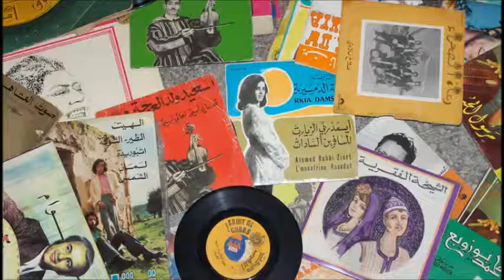إبراهيم القادري - وُلد الحبيب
ولد الحبيب ومثله لا يولد
في شهر ربيع صلى عليه الأوحد
ولد الحبيب وخده متورد
والنور من وجناته يتوقد
جبريل نادى في مناصة حكمه
هذا مليح اللون هذا أحمد
هذا كحيل الطرف هذا المصطفى
هذا جميل الوجه هذا السيد
إن كان يوسف قد أفاق جماله
تا الله ذا المولود منه أزيد
إن كان قد أعطي المسيح عبادة
فمحمد خير الأنام أعبد
قالت ملائكة السماء بشرى لنا
يا مولد المختار كم لك من هناء
و مدائح تعلي بذكر محمد
يا ليت طول الدهر عندي ذكره
يا ليت عندي كل ليلة مولد
صلى عليك الله يا من إسمه
عند البرية أحمد و محمد